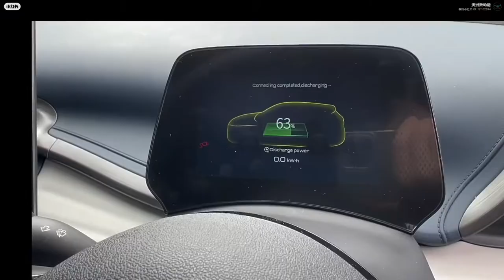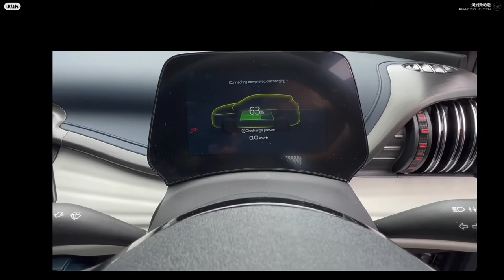AU BYD ATTO3 Vehicle to Load to have hot water from a kettle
Demo with ATTO3 V2L power board(Max 10A 2.5KW) with a kettle.
Now you can have a tea anywhere, just need a kettle with you~~~HAHA!